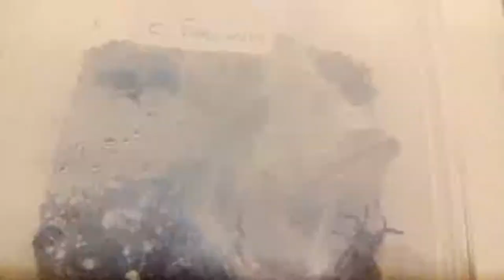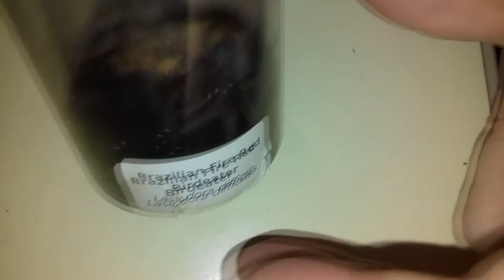My Complete Tarantula Room Collection Tour!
Welcome to my complete collection tour of all of my animals except my two huskies i hope you enjoy watching it as i did making this thanks for watching tell me what u liked and disliked so i know what to make in the future enjoy.New uploading tuesdays & saturdays